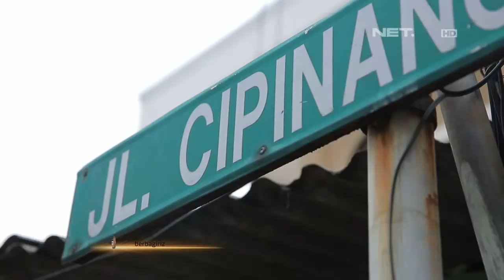Berbagi Rizki - Kisah Romantis Kakek Parmo Merawat Sang Istri (1/3)